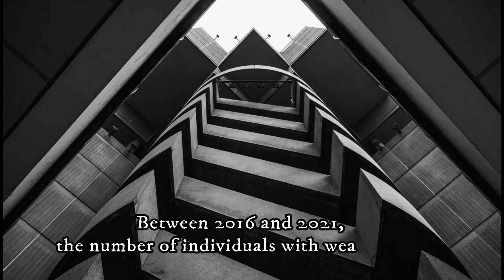Five richest individuals in kenya 2022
Top 5 most strange, unique, funny, interesting, and amazing lists of everything including travel,  social media, personality, most dangerous, most expensive, animals, horror, competitions, sports, politics, cars, fashion, education .etc that happens in a Kenya and the whole world.